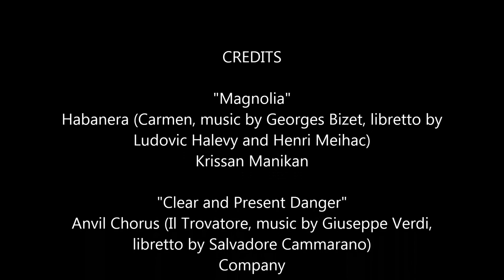Songs from a Silver World - "Opera in Films"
May 2016 performance
Carlos P. Romulo Theater, RCBC Plaza, Makati City